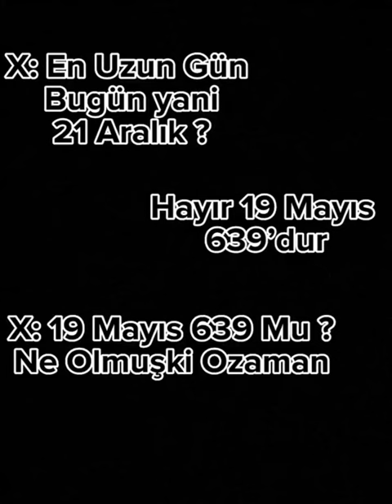Kürşat Çin Sarayını Basması Sad | Edit